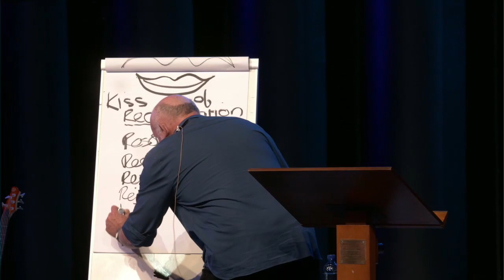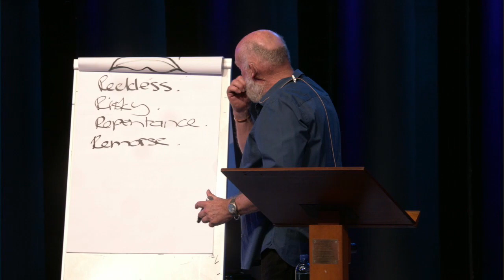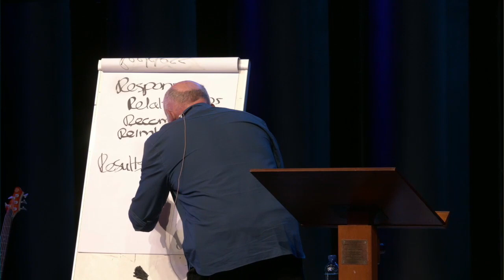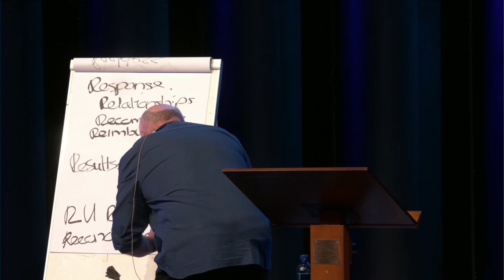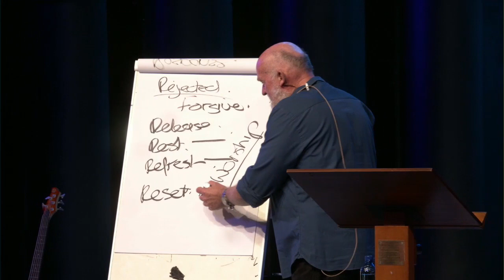The Kiss Of Reconciliation